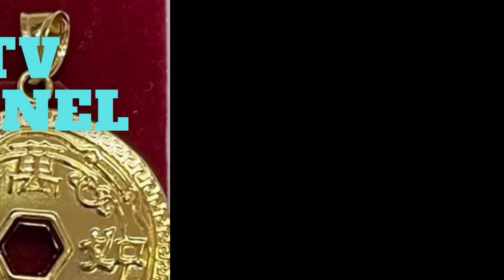TIPS # 6 ACTUAL CRANE HEAVY LIFTING @DRTV CHANNEL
#@DRTV CHANNEL has content. Movie, vlogs, boxing sport, and crane operators tips ang tutorials. This is related on how to proper operating in crane equipments.